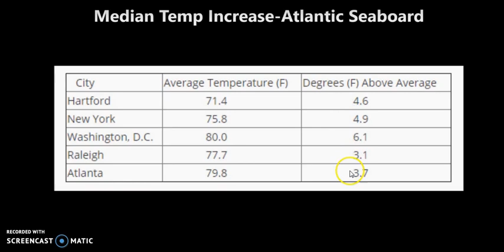Trowbridge and Zakharovich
Ethan Trowbridge, former USGS climatologist who supervised geomagnetism program and the core sciences division.  Zakharovich is a Russian former scientific advisor to Vladmir Putin. He claims climate discrepancies on the extra planets proximity to our planet. According to Trowbridge, Nibiru is no myth it is real and it is here. The USGS has secretly monitored the extra planets approach for 3 decades now conveniently covering up it's existence and influence on our planet with a mountain of misinformation like blaming climate shift on greenhouse gas.  Dr. Trowbridge's USGS memo shown here demonstrates a significant deviation from established weather in the northeastern US.   If all information is accurate this forecast depicts a dangerous rise in median temperatures along the eastern seaboard.    Many noteworthy scholars have argued that even a worldwide 3-degree shift will destabilize the Earth's atmosphere and plunge this planet into another Ice Age.   DAMIR ZAKHAROVICH, former scientific advisor and Russian astronomer for Vladmir Putin.   Earlier this year he divulged information about the Dark Star's progress and now has to operate from the shadows for fear of being blacklisted.  He recently indicated that the drastic changes happening across the globe and especially the US is caused by the movement of the Extra Planet which is constantly moving; fluctuating with the movement of the Extra Planet within our solar system.